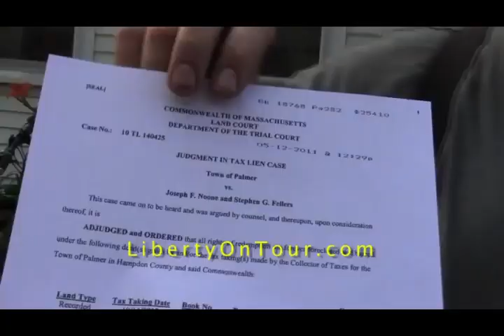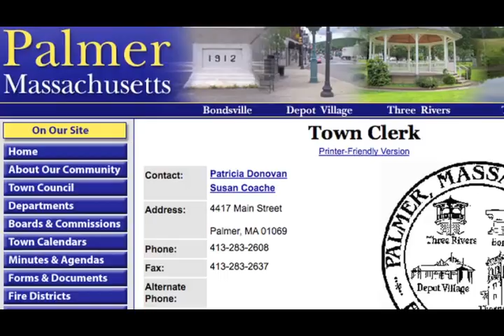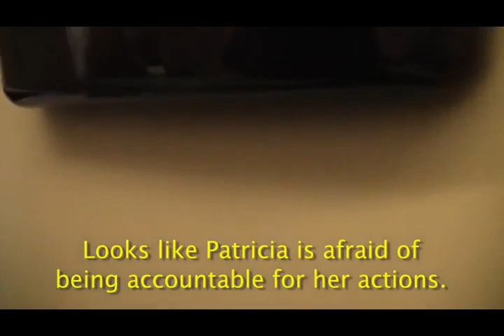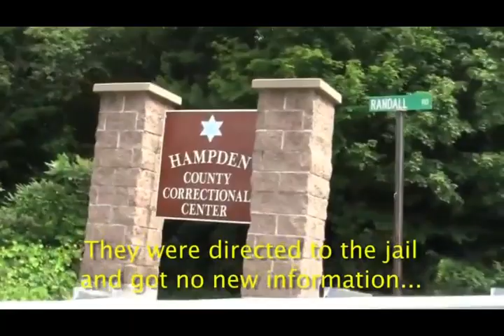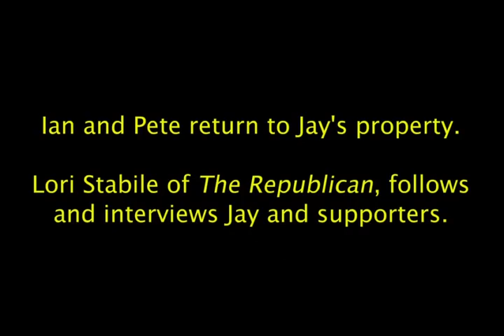Liberty On Tour's censored video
Censored  video of thugs being confronted about their threatening the theft of a house, if the extortion is not paid.

mirror and re-post!!!

not sure how to rip youtube vids?